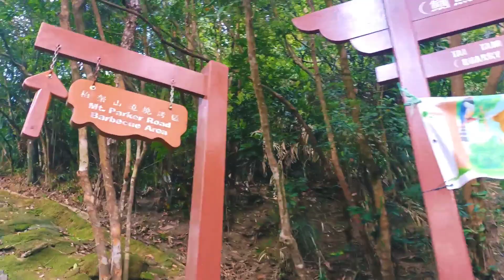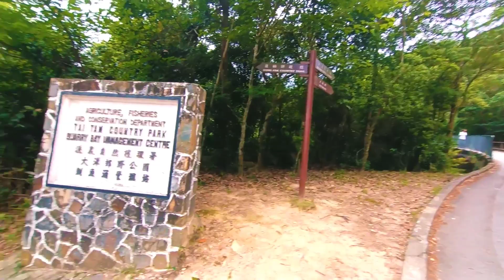MT. PARKER HIKE||HK HIKE